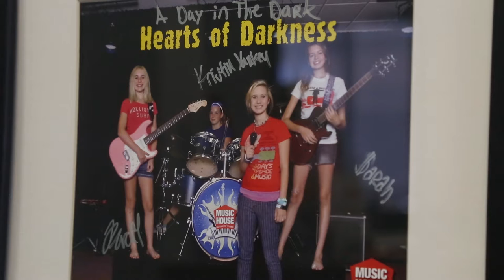Alex, Kaitlyn & Kathy Jashinski | Inspiration Guaranteed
Saxophonist, pianist and singer, Alex Jashinski, is one of the hardest working and talented students at Music House. Now his equally talented sister, Kaitlyn, is beginning to rise up in the ranks.